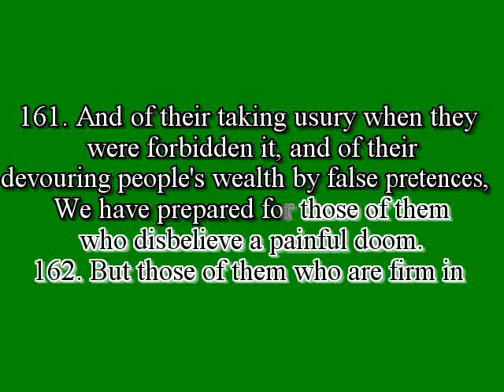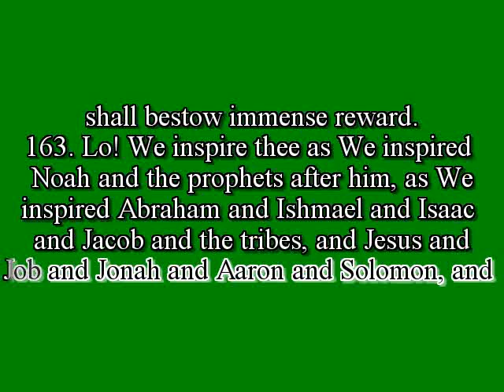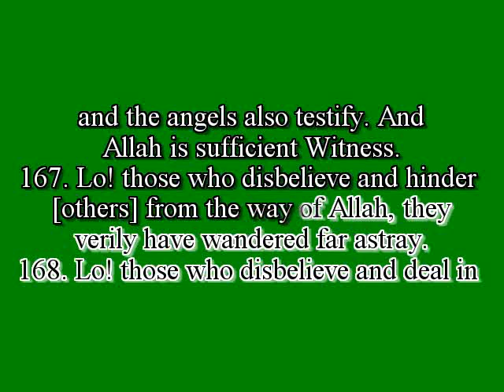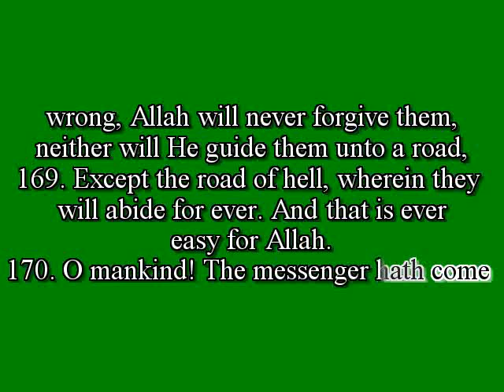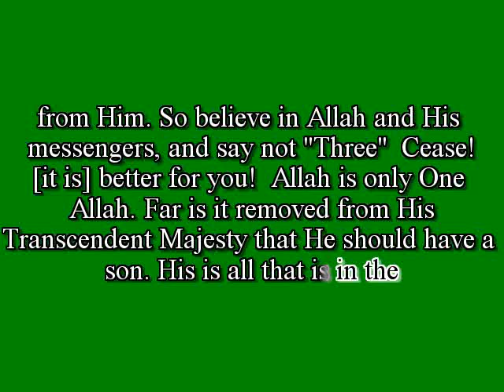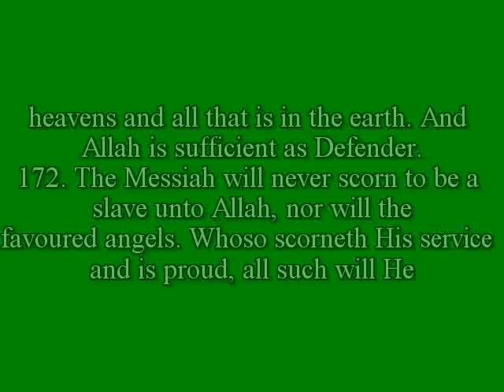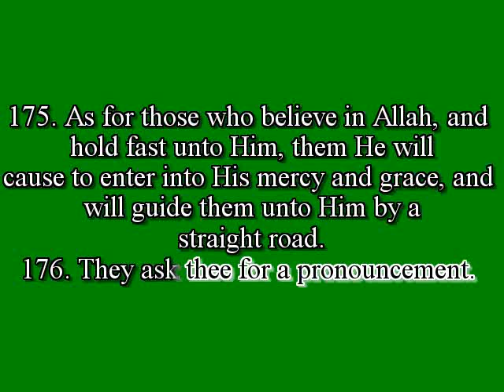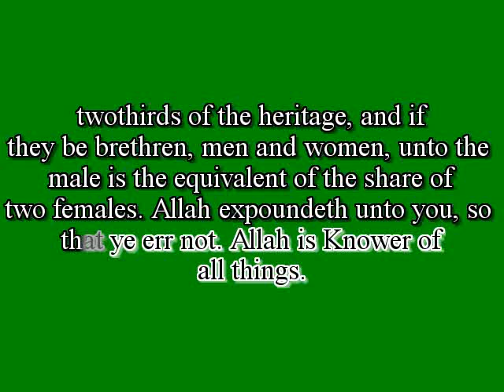Al-Quran - Surah # 004 - Part 11 - Verse # 161 to 176 - Saad Al-Ghamdi